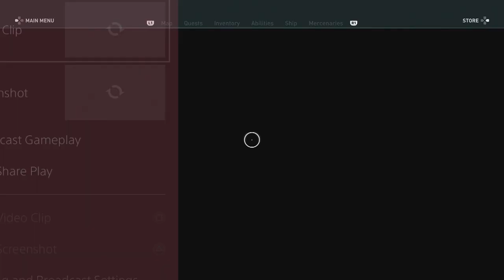Assassins Creed Odyssey [Part 16]: GIMME EXP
We do eventually take out a whole garrison :D